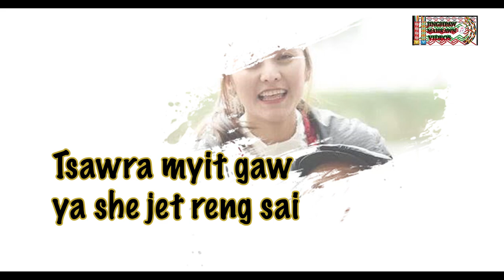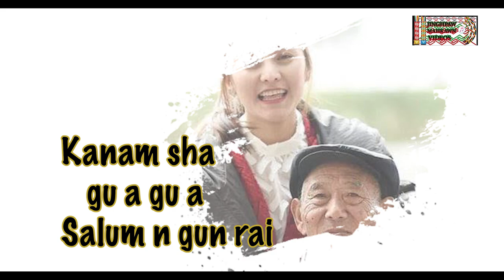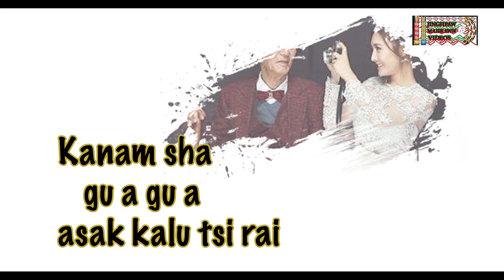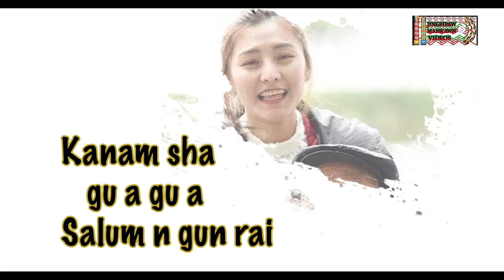Asak galu tsi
Asak galu tsihkawn/Lahpai Tu Ja (hugawng pasa) shalat/Lasham Tu Mai
lit hkam/Hkahkrang La Raw (salum Zaw Si)...